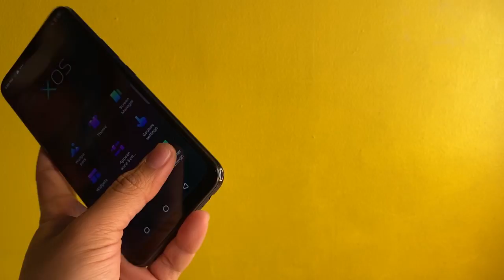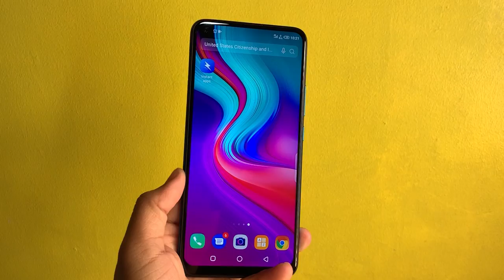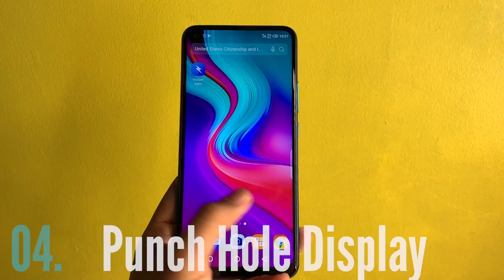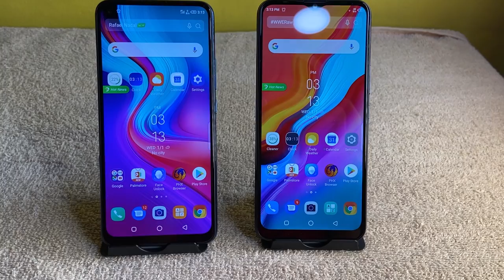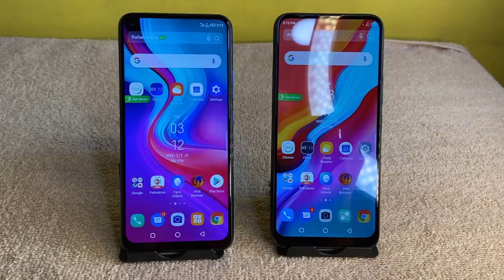Infinix S5 Vs Infinix Hot 8 - Filipino | Phone Comparison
Video Camera: Iphone 11 Pro Max/ Iphone 11